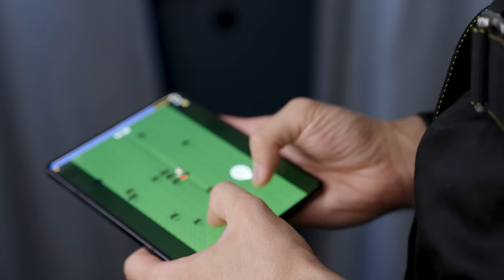Samsung x Red Bull – Games on a plane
Samsung und Red Bull präsentieren: Games on a plane. Eine Challenge auf einem ganz neuen Level. Fünf bekannte Gamer treten in 4000 Metern Höhe gegeneinander an. In drei packenden Gaming Runden entscheidet sich: Wer fliegt zuerst aus dem Red Bull Skyvan? Die Spannung steigt.Mit an Bord: die Gaming Geräte der Samsung Galaxy Family.